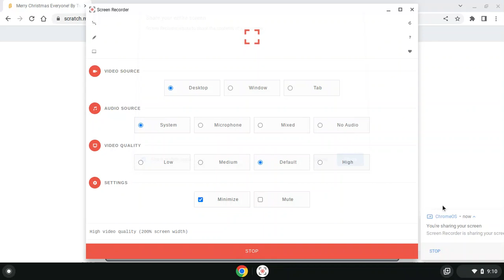Merry Christmas Everyone! By TwinFan500-Studios